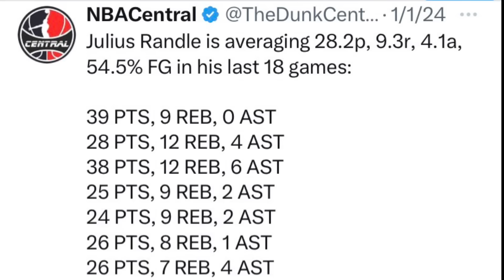Ganito KINONTROL ni Lebron ang Game vs Pelicans | Zion NAEEXPOSE kapag BIG GAMES?